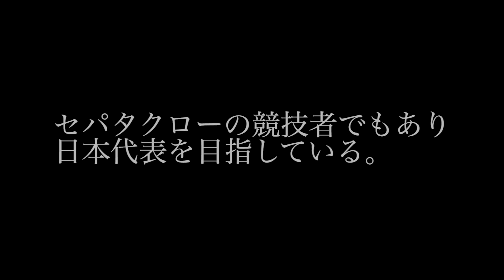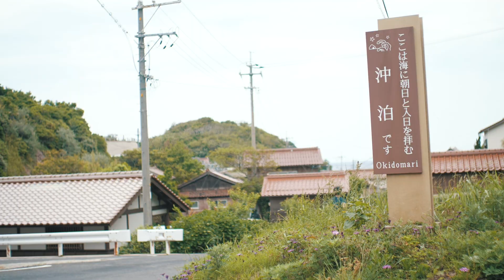【日本代表を目指す】トレーニング編！島根からセパタクロー代表へ！【タクロー日記＃5】_移078：ﾀｸﾛｰ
【タクロー日記】第5弾です。
東京から島根に移住した生活の様子をご覧ください！

今回はセパタクロー競技者であるタクローが、
自然を活かしたトレーニングをしている様子です。
タクローがもう一度、セパタクロー日本強化指定選手を目指します！

島根に移住しYoutube再生回数 × 0.1円で生活する
「移ジューバー」として活動しています。
総合プロデューサーは「かまいたち 」さんです。

★移ジューバーへの応援物資受付中！
1再生0.1円で生活する移ジューバーの2人。
応援物資いただけると非常に喜びます!!
送り先は
〒690-8666　松江市向島町140-1　TSKさんいん中央テレビ
TSKYouTube課まで！
なお、生ものはお控えください…